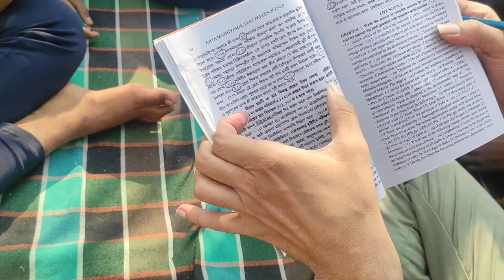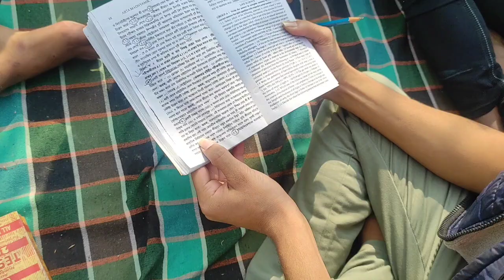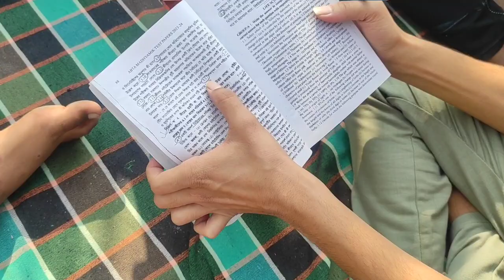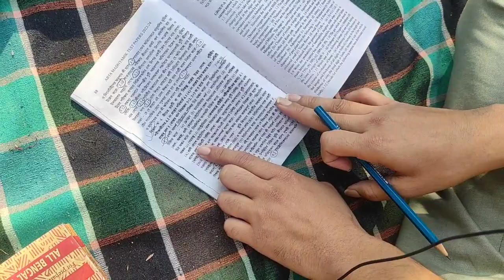Madhyamik ABTA TEST PAPER Life Science Suggestion2024 |মাধ্যমিক ২০২৪ জীবন বিজ্ঞান কি করে করলে 90%পাব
দশম শ্রেণীর /  জীবন বিজ্ঞান / সাজেশন | WBBSE Class 10th  life science Suggestion

Madhyamik Life Science Suggestion(2024)|মাধ্যমিক ২০২৪ জীবন বিজ্ঞান সাজেশন| দশম শ্রেণির জীবন বিজ্ঞানের গুরুত্বপূর্ণ প্রশ্ন উত্তর

দশম শ্রেণীর / ইতিহাস ও জীবন বিজ্ঞান / সাজেশন | WBBSE Class 10th History and life science Suggestionদশম শ্রেণীর / ইতিহাস ও জীবন বিজ্ঞান / সাজেশন | WBBSE Class 10th History and life science Suggestion

🔥Life science / জীবন বিজ্ঞান Playlist history 👉👇

🔥🔥🔥🔥 জীবনে বিজ্ঞান 💯 🔥🔥🔥🔥

🌍🌍 জীবন বিজ্ঞান অঙ্কন 👉👇🔥🔥🔥🔥

জীবন বিজ্ঞান 👉👇
Nitrogen cycle 👇

Madhyamik life science Suggestion 2024 | মাধ্যমিক জীবন বিজ্ঞান সাজেশন ২০২৪

মাধ্যমিক জীবন বিজ্ঞান সাজেশন 2024 | মাধ্যমিক জীবন বিজ্ঞান সাজেশন 2024 pdf
মাধ্যমিক জীবন বিজ্ঞান সাজেশন 2024 pdf
Madhyamik Life Science Suggestion 2024
মাধ্যমিক জীবন বিজ্ঞান সাজেশন 2024 FAQ

Q: মাধ্যমিক জীবন বিজ্ঞান সাজেশন 2024 pdf কীভাবে ডাউনলোড করবো?

Q: মাধ্যমিক জীবন বিজ্ঞান সাজেশন 2024 pdf পেতে গেলে কি টাকা লাগবে?

জীবন বিজ্ঞান সাজেশন 2024: প্রিয় ছাত্র-ছাত্রী, প্রকাশিত হলো মাধ্যমিক জীবন বিজ্ঞান সাজেশন 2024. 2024 সালের মাধ্যমিক জীবন বিজ্ঞান সাজেশন প্রকাশ করা হলো আজকের এই পোস্টে। ডাউনলোড করুন “মাধ্যমিক জীবন বিজ্ঞান সাজেশন PDF“। মাধ্যমিক পরীক্ষার জীবন বিজ্ঞান বিষয়ের সিলেবাস অনুযায়ী এই সাজেশন প্রকাশ করা হয়েছে। Team MP_Easy to learn -র সম্পাদকীয় মণ্ডলী এই জীবন বিজ্ঞান সাজেশন 2024 PDF তৈরী করেছেন। এই জীবন বিজ্ঞান সাজেশনটি ২০২৪ মাধ্যমিক পরীক্ষার্থীদের জন্য খুবই উপকারী হবে। মাধ্যমিক পরীক্ষার নম্বর বিভাজন অনুযায়ী সাজেস্টিভ প্রশ্ন সাজানো হয়েছে এই মাধ্যমিক জীবন বিজ্ঞান সাজেশন PDF টিতে

মাধ্যমিক জীবন বিজ্ঞান প্রশ্ন উত্তর 2023
মাধ্যমিক জীবন বিজ্ঞান প্রশ্ন উত্তর 2022
মাধ্যমিক জীবন বিজ্ঞান প্রশ্ন উত্তর 2017
মাধ্যমিক জীবন বিজ্ঞান খাতা
মাধ্যমিক জীবন বিজ্ঞান সাজেশন
মাধ্যমিক জীবন বিজ্ঞান প্রশ্ন 2023
মাধ্যমিক জীবন বিজ্ঞান সিলেবাস
মাধ্যমিক জীবন বিজ্ঞান পঞ্চম অধ্যায়
madhyamik life science question 2023
madhyamik life science suggestion 2023
madhyamik life science question 2022
madhyamik life science suggestion 2024 mission success
madhyamik life science question 2024
madhyamik life science answer sheet
madhyamik life science suggestion
madhyamik life science khata
madhyamik life science question 2020